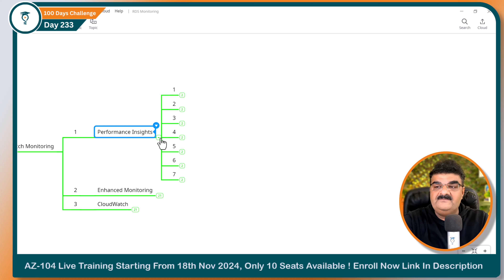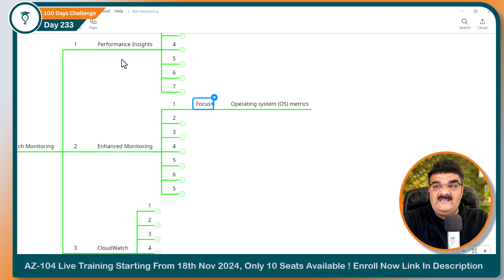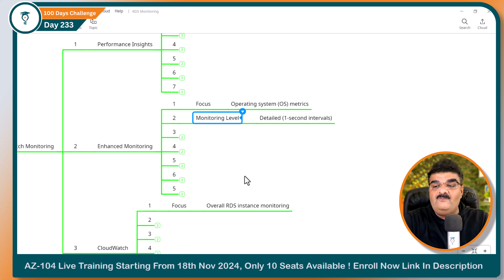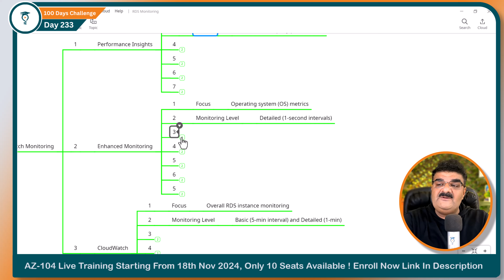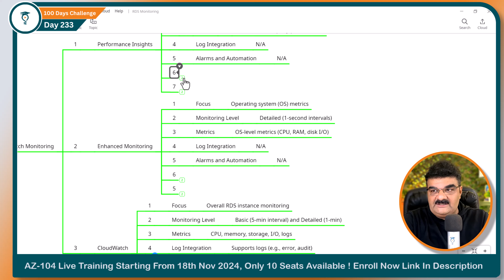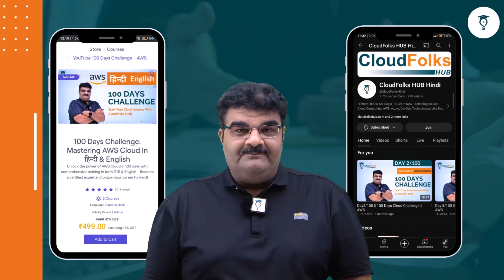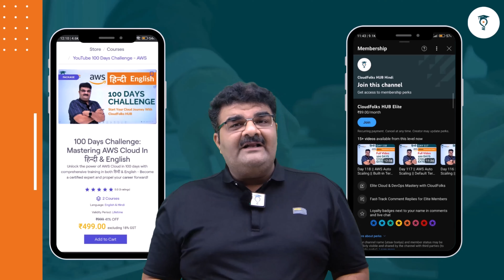Day 233 AWS RDS Monitoring || Performance Insights Vs Enhanced Monitoring Vs CloudWatch || Hindi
We’re thrilled to announce that our AZ-104: Microsoft Azure Administrator live training is Starting From 18th November 2024, with only 10 seats available.

Click On The Link Below And Get Lifetime Access And Future Update Of Our AWS Course

To Download AWS 100 Days Challenge Table Of Content Click On Following

In this video, we explore the difference between Amazon RDS monitoring tools: Performance Insights, Enhanced Monitoring, and CloudWatch. Learn when to use each tool, their unique features, and how they help you gain insights into your RDS instance’s performance and health. This tutorial is ideal for anyone managing AWS databases and looking to optimize RDS monitoring.

This video is available in both English and Hindi to accommodate a diverse audience.